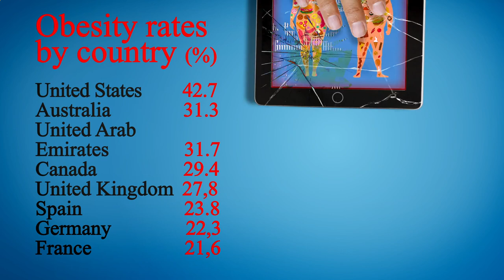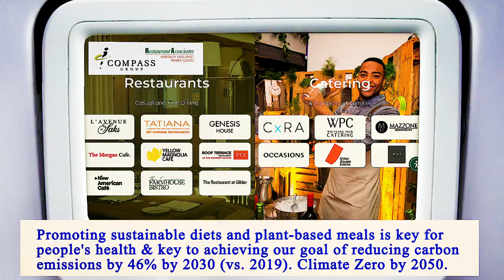Nearest Restaurants to Me Manhattan 10014 NY, New York County, New York, United States